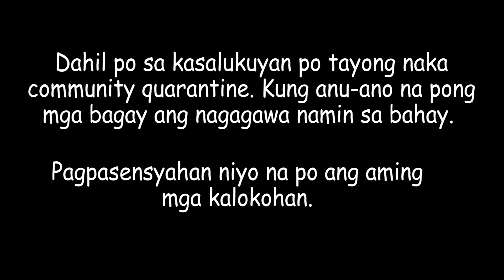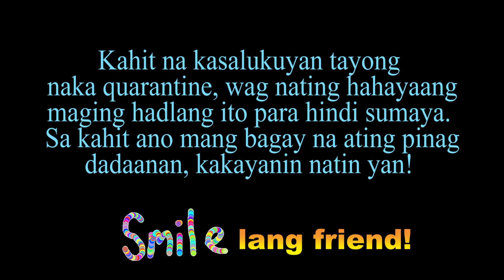Solusyon sa pagka bagot sa bahay dahil sa quarantine | Sibling Karaoke Challenge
Hi friendships! Alam ko hindi biro ang pinagdadaanan natin ngayon sa ating bayan dahil sa naka babahalang corona virus. Pero wag tayo magalala may solusyon tayo diyan.